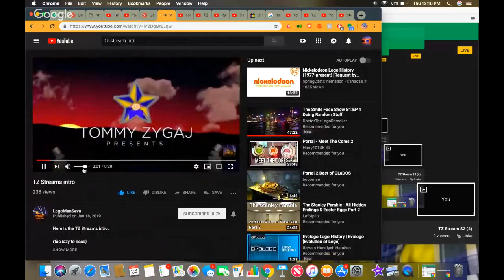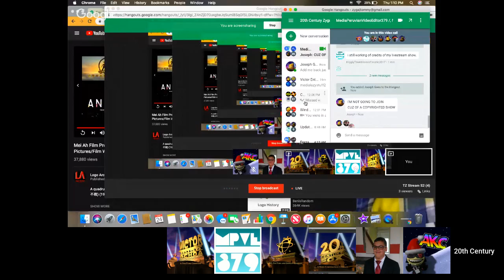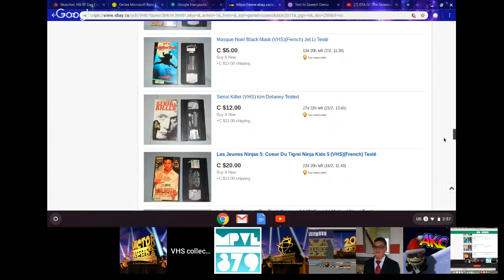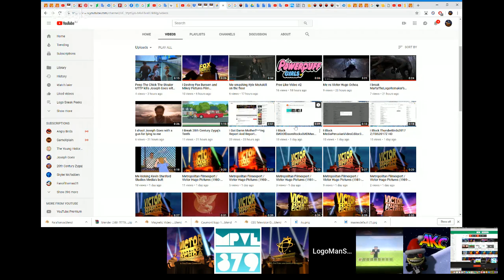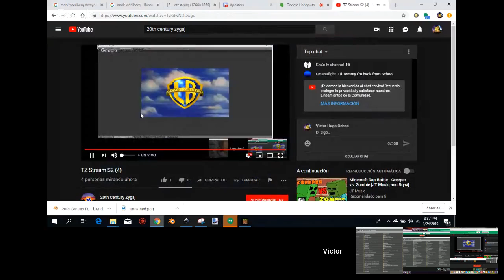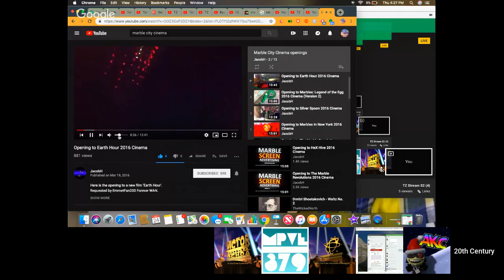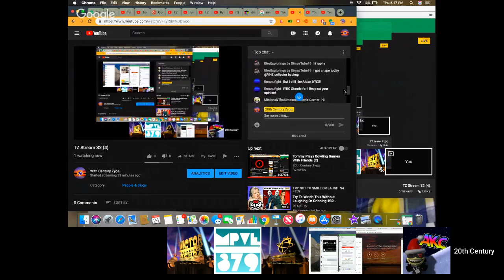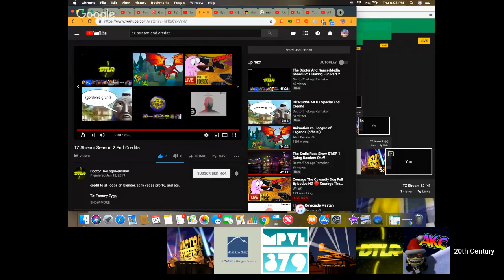TZ Stream S2 (4)